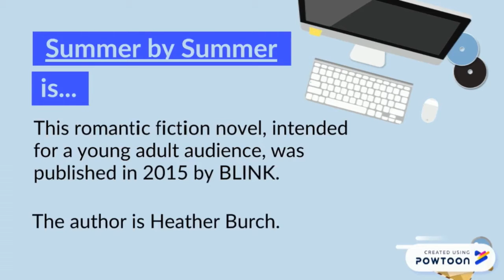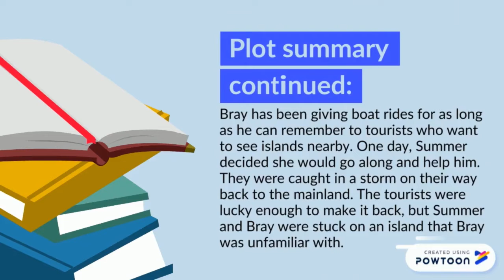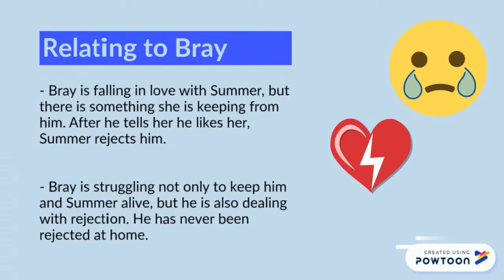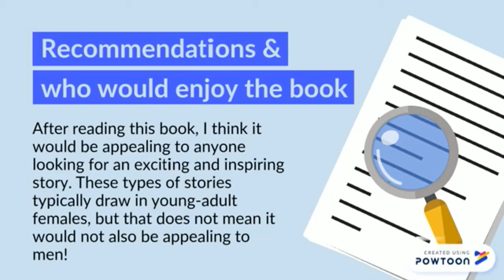Book Report on Summer by Summer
Summer by Summer is written by Heather Burch.